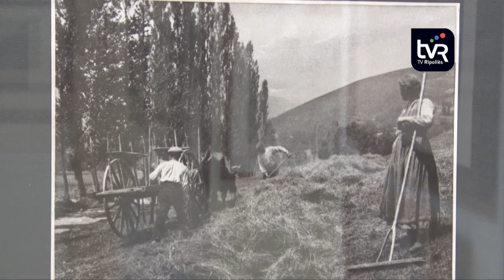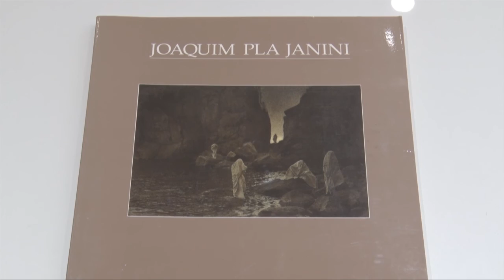Camprodon exposa fotografies de Joaquim Pla Janini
Les fotografies que va capturar Joaquim Pla Janini mentre estiuejava a la Vall de Camprodon formen part de la nova mostra que es pot observar a l’Espai Cultural de Cal Marquès de Camprodon. S’observen racons de Camprodon i sobretot escenes de la vida del camp.